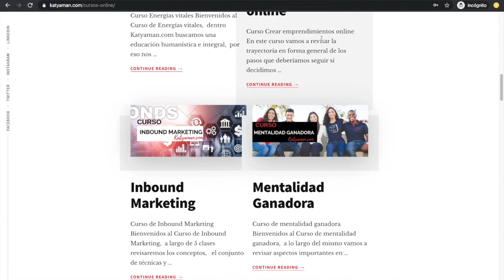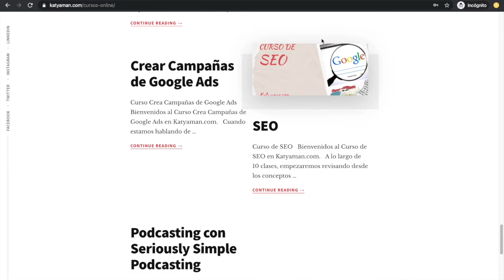419. Modelos de Gestión para la productividad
Modelos de gestión para la productividad para bajar costos esto lo vemos con nuestro invitado de hoy, Ramiro Gavilanes.